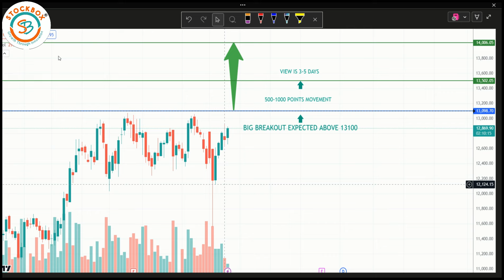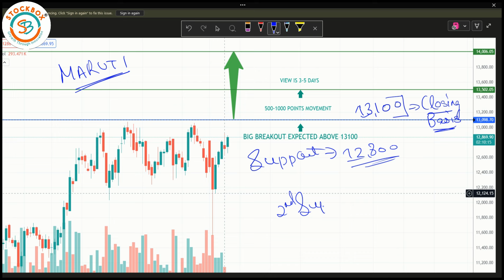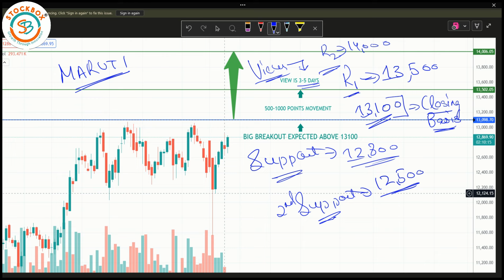Big Breakout Expected in this stock: Complete Analysis